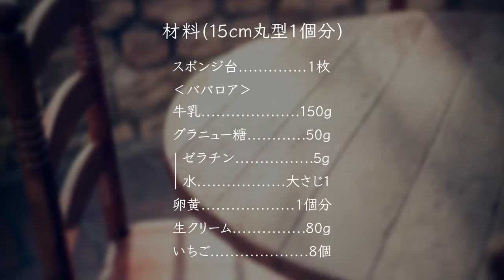いちごのババロア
旬のいちごの甘みと酸味が美味。
春ならではのおしゃれスイーツ！
・所要時間　約30分　※冷やす時間を除く